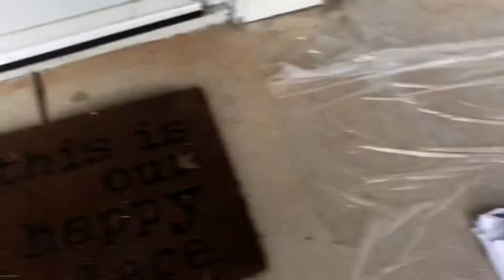Grabbers’ 4th of July 2021 *family prep, craft, and decorate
Happy 4th of July Grabbers!

Let’s keep it fun and safe this Holiday season!

In this video you get to see the Grabbers Family making special preparations for their Independence Day celebration!

Making decorations and apparel at home and on a budget.. join us on some easy fun!